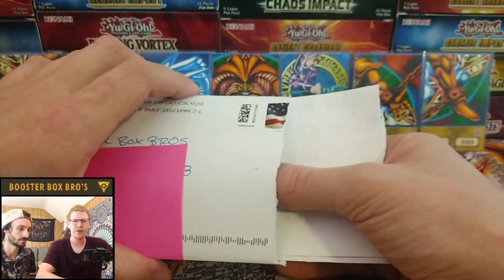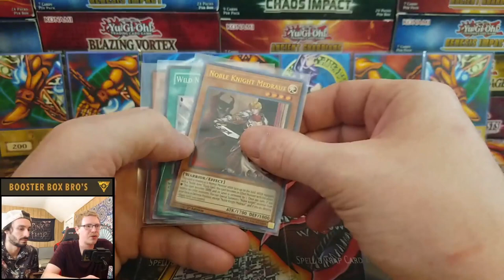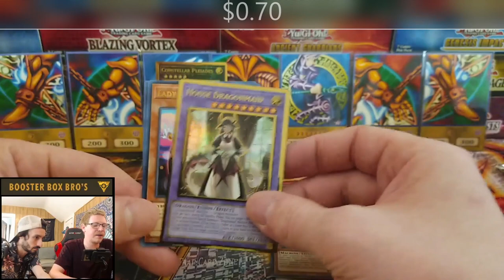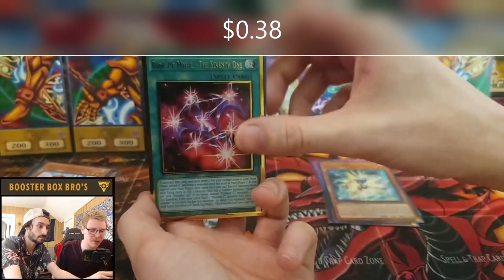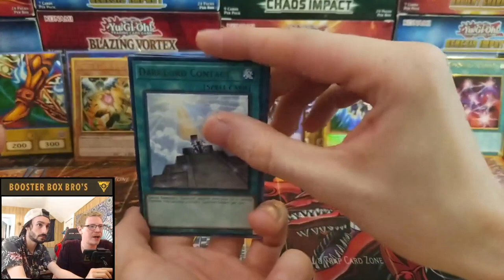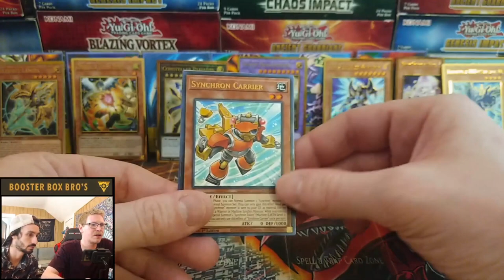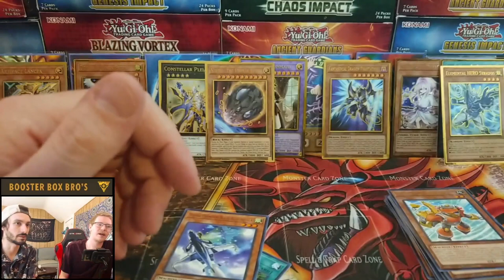YuGiOh BIRTHDAY GIVEAWAY!!!